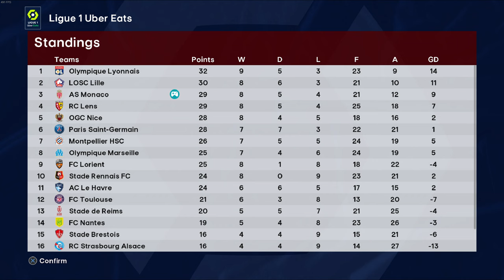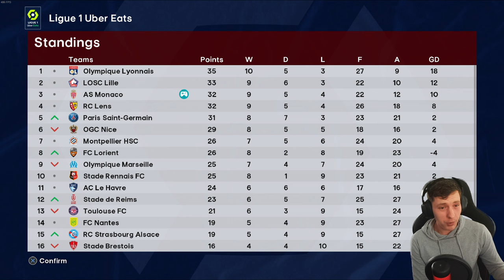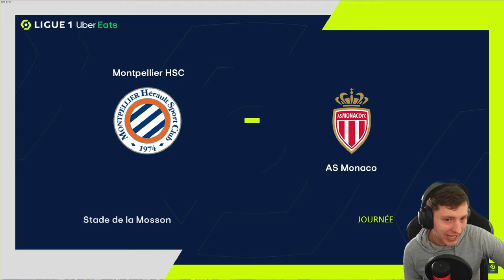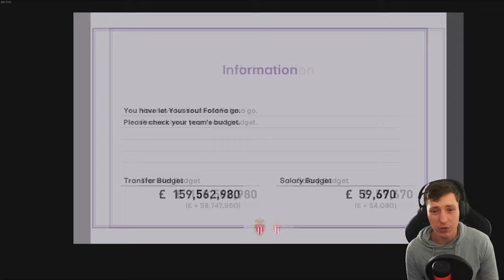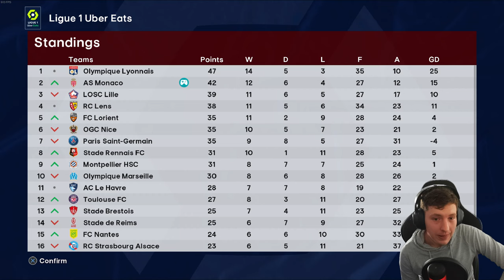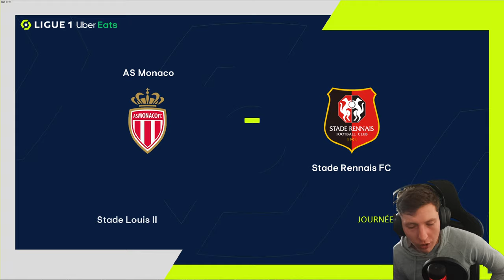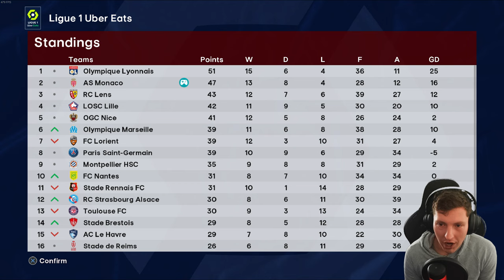UNBREAKABLE DEFENCE...💪| AS Monaco | Football Life 2024 | Master League | #4